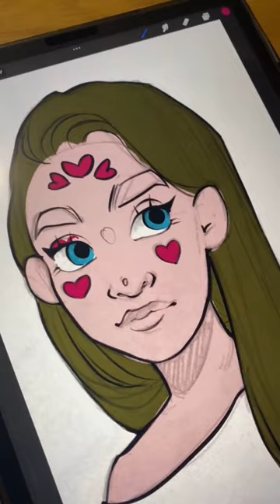RANDOM Markers Colour My Drawing..🎨😳